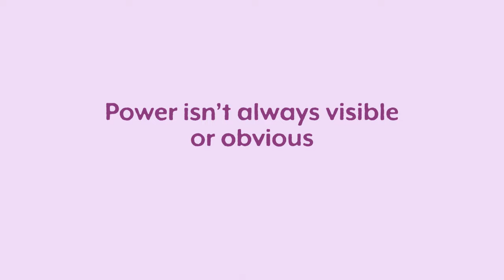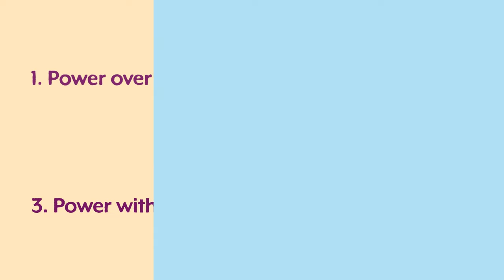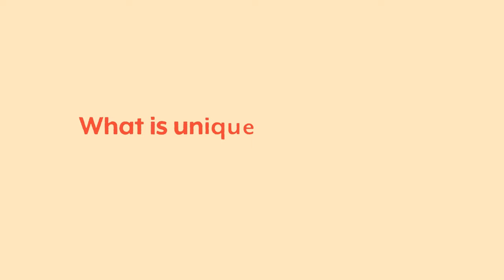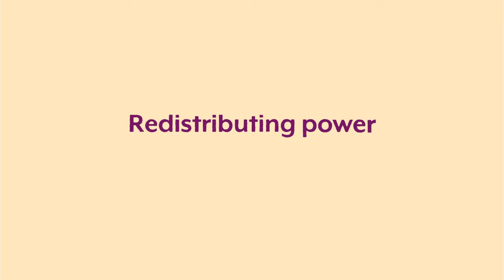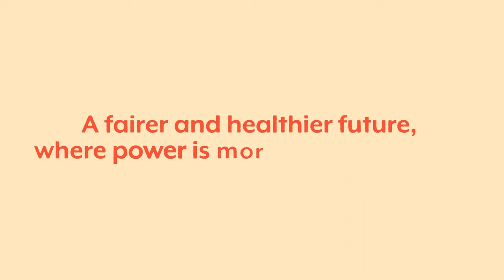Power – a health and social justice issue (NHS Health Scotland and GCPH)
The Community Empowerment Act is an important new piece of Scottish legislation with opportunities to reduce health inequalities through the redistribution of power – but that depends on us really understanding what power is, where power lies and how this relates to health.